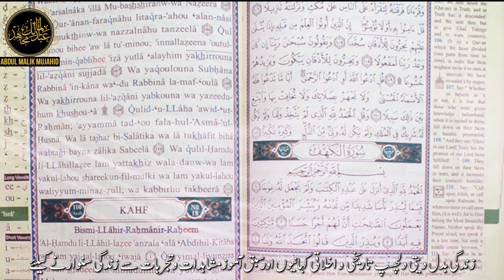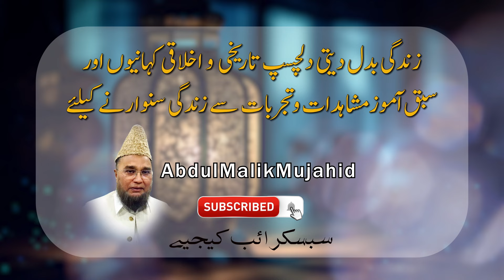Dr Mohsin Ne Kaha Abdul Malik Mujahid Jannat Chahte ho ? | Part 02 | Story no 407